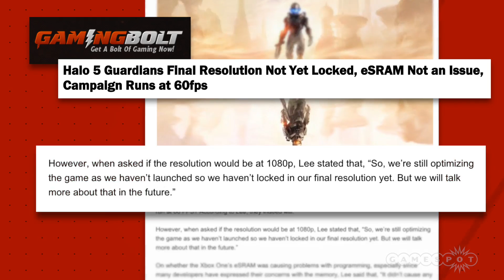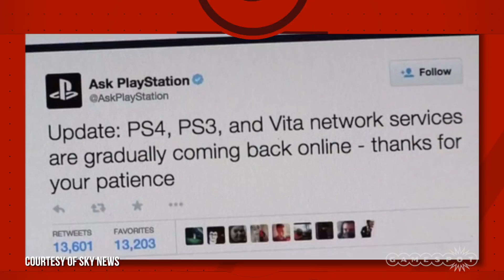PewDiePie Says Money Isn’t Happiness & Halo 5 Not 1080p? - GS Daily News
PSN/XBL hacker gets no prison sentence on 50,000 cyber-crime convictions, 343 Industries are still yet to confirm the resolution of Halo 5.